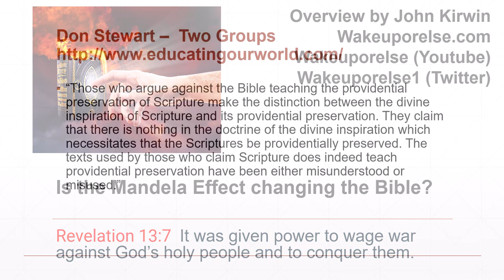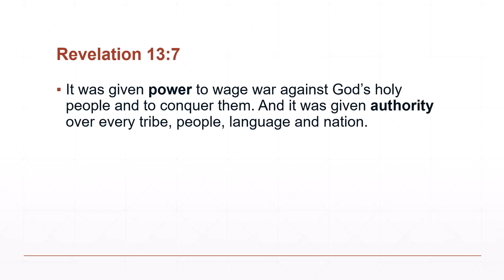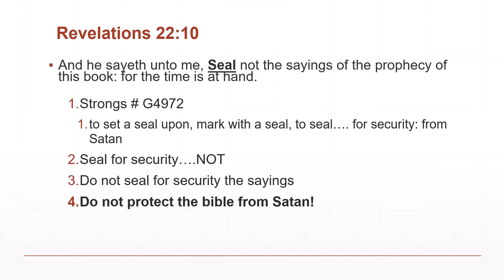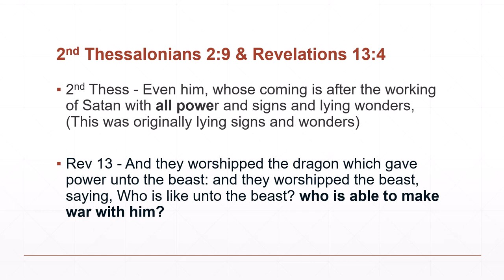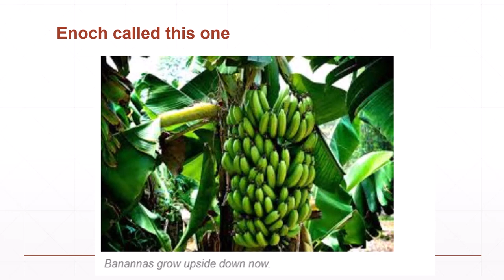Is the Mandela Effect changing the Bible?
If you have been studying the bible for 20 years or more and would like to be part of the Bible Support Group...please do the following
1) Take the quiz
2) Enter YOUR email and it will come to YOU
3) Ad your name, phone # state and best time to call
NOTE  The scoring system doesn't work.  Ignore it  It says zero correct every time